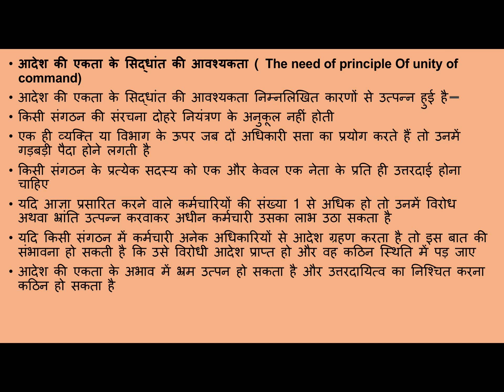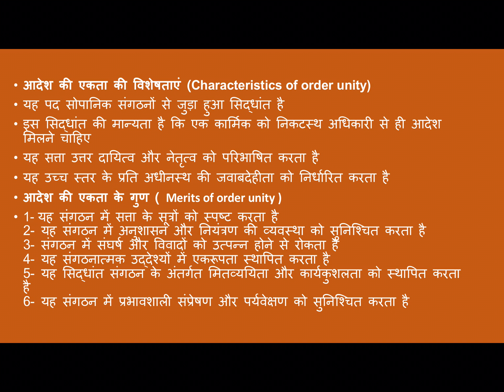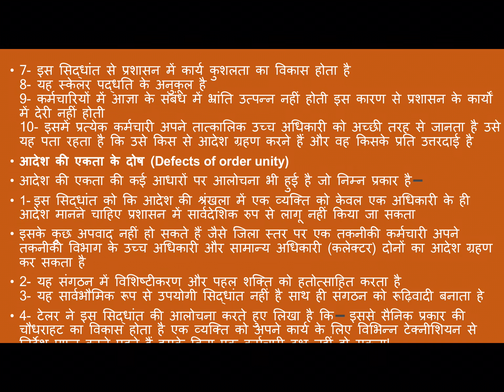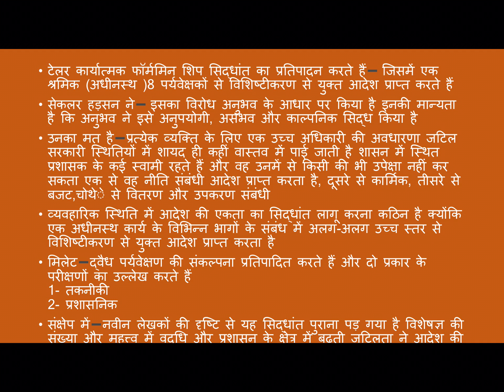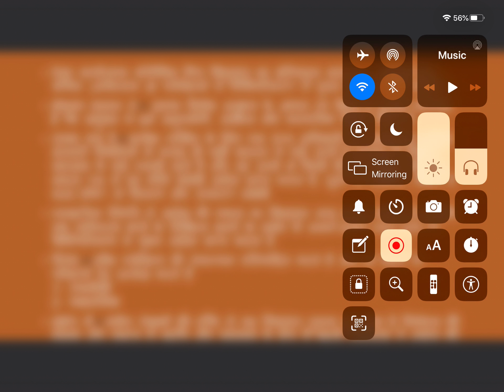BA part lst public administration paper lst